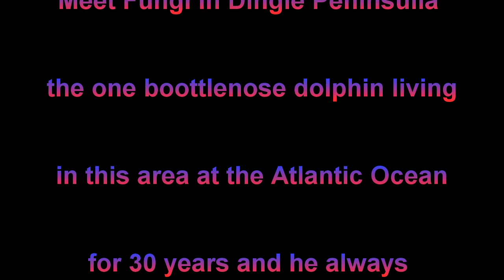Meet Fungi the Bottlenose Dolphin in Dingle Peninsula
Fungi lives there for at least 30 years and you can meet him simply buying a short trip in local Harbor.